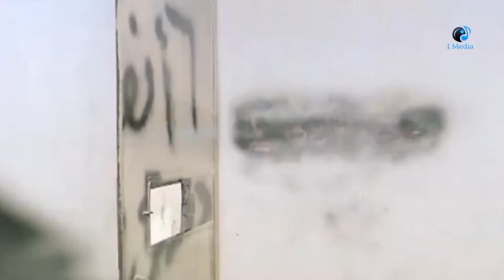سامي رجع لبنان وبيتحاكم في قضية قتل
سامي رجع لبنان وبيتحاكم في قضية قتل من فيلم عودة البطل